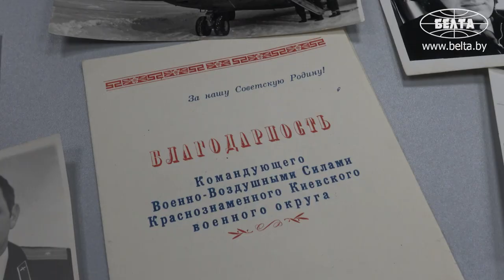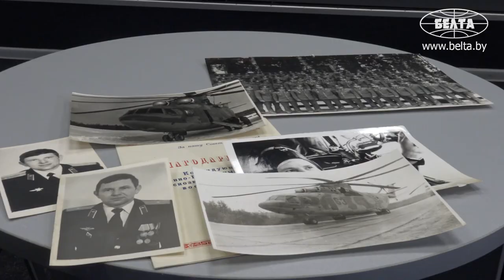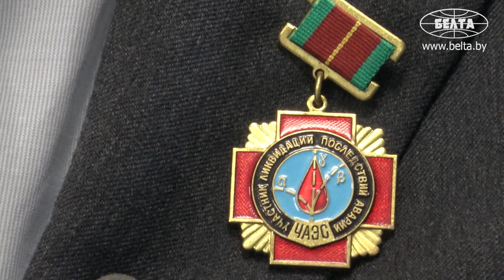ЧЕРНОБЫЛЬ // Он провёл над реактором 9 дней и видел всё своими глазами! // Командир МИ-26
"Мы думали, летим в Афганистан, а оказалось – в Чернобыль". // Ликвидатор последствий аварии на Чернобыльской АЭС, командир вертолёта МИ-26 Александр Кареба рассказал свою историю.

О ЧЁМ ЭТО ВИДЕО:

00:00 Как узнал об аварии на ЧАЭС;
02:20 "Был сбор по тревоге";
04:47 О первом инструктаже перед вылетом. Что было в тревожном чемодане?
06:25 "Никто из лётчиков не сказал: Я не полечу!"
07:45 "Перед вылетом надевали костюмы Л-1";
10:00 "Вовнутрь парашютов были уложены мешки с песком";
13:34 и 16:11 Как тушили реактор?
15:16 Эта конструкция позволяла быстро сбросить груз и улететь;
18:09 Как переносили невыносимую жару? Как утоляли жажду?
19:57 Что происходило с костюмами после полётов над реактором?
22:54 "Очереди в ликёро-водочный были до километра!" Зачем скупали алкоголь?
26:35 Что сказал жене, когда впервые позвонил домой после вылета на аварию?
27:07 С какими чувствами покидал реактор?
29:40 Что стало с техникой, которую отправляли в Чернобыль?
32:05 Как замеряли полученное облучение?
34:29 Что говорят внуки о подвиге дедушки?
35:27 О самом страшном воспоминании;
36:39 О тех, кто первым принял удар на себя.